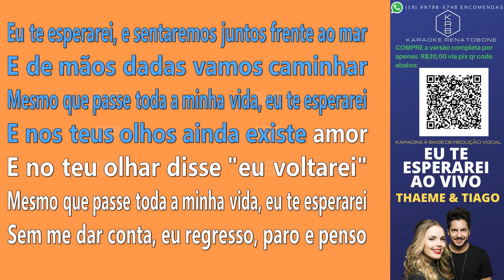EU TE ESPERAREI AO VIVO THAEME & TIAGO PLAYBACK DEMONSTRAÇÃO